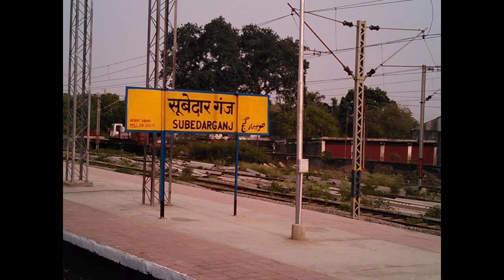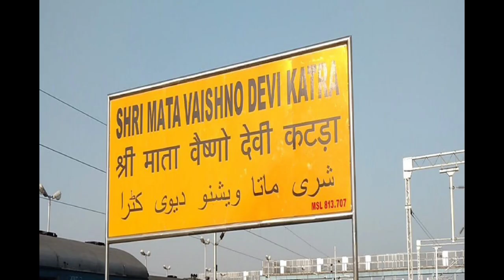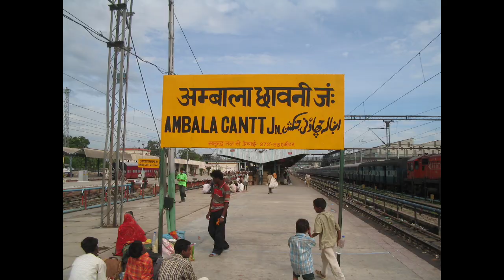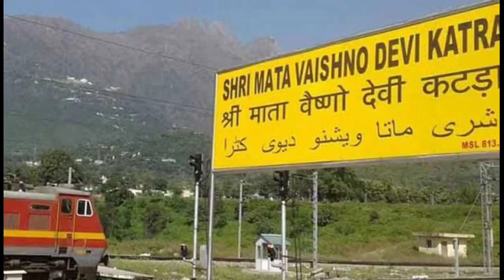New Delhi to Shrinagar वन्दे भारत ट्रेन रूट किराया और ट्रेन टाईमिंग full Details।indianrailways